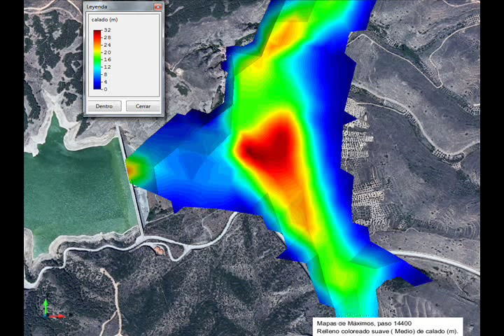Rotura de la presa de El Val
Trabajo académico de simulación hidráulica